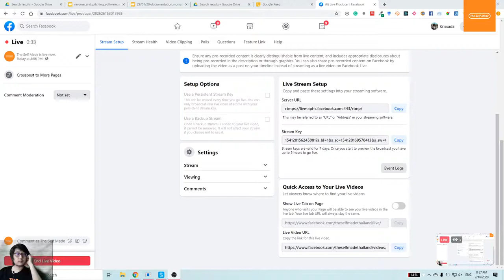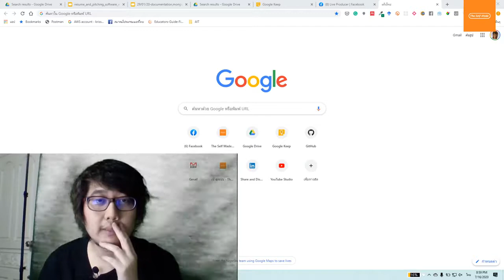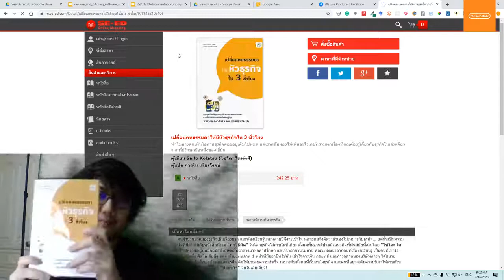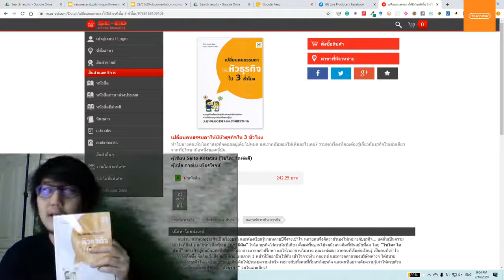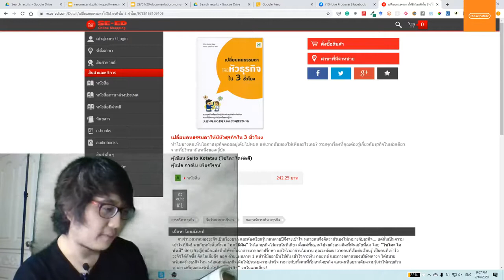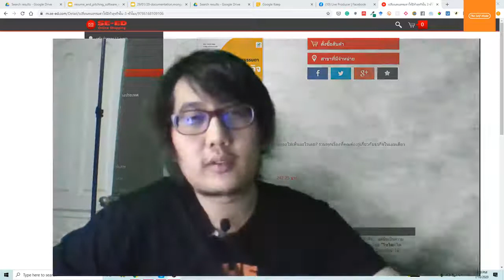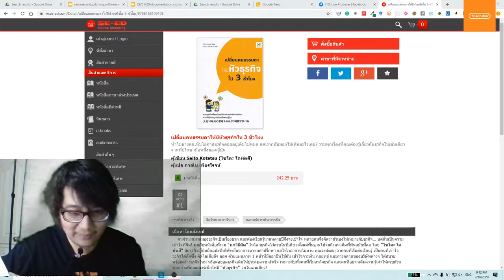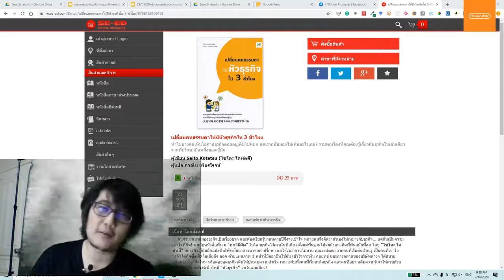EP1. เปลี่ยนคนธรรมดาให้มีหัวธุรกิจใน 3 เดือน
มาเรียนด้วยกัน กับประสบการณ์จริงๆ ตัวอย่างจริงๆ เข้าใจง่ายๆ กับ Series 3 เดือน แบบมีขั้นมีตอน อิงตามประสบการณ์จริง